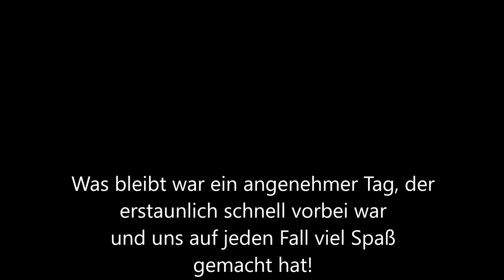1. MBSC Wächtersbach auf dem Saatmarkt in Remlingen 2018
1. MBSC Wächtersbach auf dem Saatmarkt in Remlingen 2018